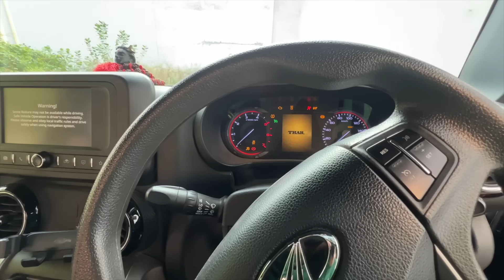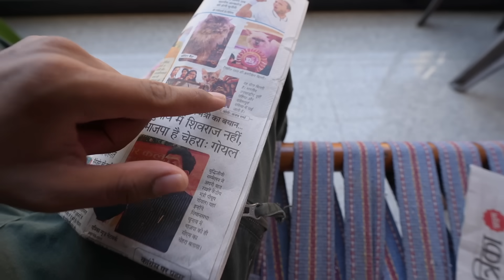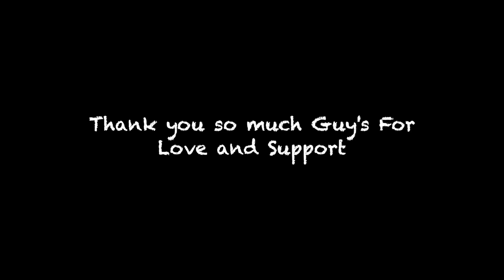Thar pr Vicky karma Kutta hai Likh Diya 😡